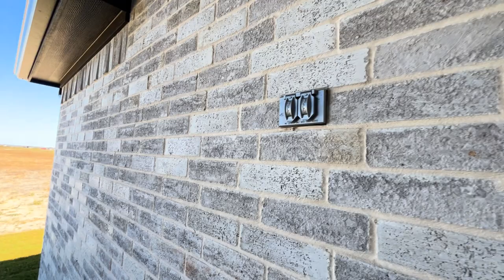Elmwood Custom Homes on One Acre Lots in Mathews Farm | Maypearl TX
Tour these beautiful Elmwood Custom Homes with me out in the Mathews Farm community in Maypearl, Texas! It's just a short drive out to the country to get to these homes on one-acre homesites.

My name is Josiah Beam and I have been a realtor for over 4 years. I love helping my clients make solid, long-term, real estate decisions that help them enjoy their life and the wealth accumulation that comes with the successful buying and selling of their real estate. I am also a licensed mortgage loan originator in the state of Texas so I can help you from A to Z.

Real Broker, LLC 0742720
One Real Mortgage Corp. NMLS# 198414
NMLS# 2552379

I am grateful for everyone who subscribes, both clients and fellow Realtors. I serve buyers and sellers in the Dallas Fort Worth metroplex

If you want to talk to me about Dallas Fort Worth real estate feel free to email me at or visit my Tell me more about what you are looking to accomplish -- You can also reach me on my cell . Call, text, or email -- I am here for you and your family!